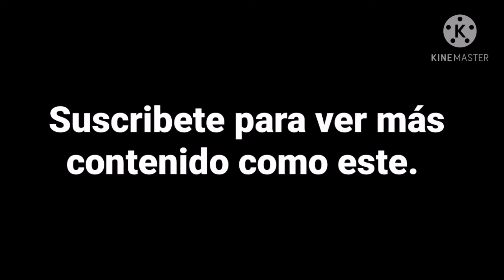OUTFITS HOMBRE 2020 MODA PARA CABALLERO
En este video podrás encontrar outfits para caballero, y podrás ver algunos que te gustaron y te querrás probar para verte increíble.